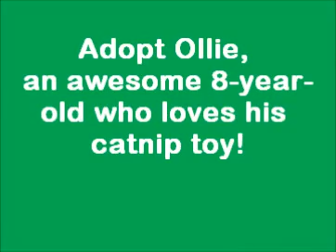Ollie, a awesome giant orange tabby who rolls belly up!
Adopt Ollie, an awesome 8-year-old orange tabby boy who can't wait to make you his new best friend!

Who doesn't LOVE a giant orange tabby cat?! Although Ollie would prefer to be an "only kitty" that doesn't mean he wants to be alone. No, no, no- he wants to be with YOU! This easygoing guy loves head rubs, having his chin scratched, and perching on kitty trees. You'll know he's content when he squeezes his stunning green eyes closed while you lavish his ears with gentle attention. Ollie also enjoys batting at feather wands -- dangle one above his head and watch him roll belly up to go after his fluffy prize! If this sweetheart sounds like the cuddly companion you've been looking for, come introduce yourself to Ollie at Seattle Humane today.

Ollie has a spinal injury a long time ago so his tail had to be partially amputated at Seattle Humane. He doesn't miss it though! He's getting along just fine. In fact, he's been pretty busy over the last few months. First he spent a few months in a loving foster home where he stretched his legs and maybe overate a wee bit. Then he spent a while as an office cat here at the shelter. He's now patiently waiting to meet his new family.